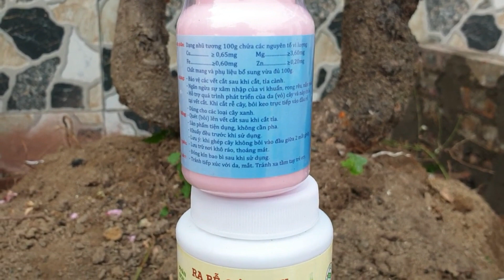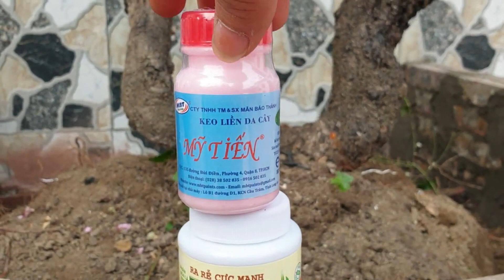đào thế bonsai cổ gốc tam đa quá đẹp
Mời các bác chơi đào thẩm định giúp em thế cây đào này nhé.! và giá nhé..